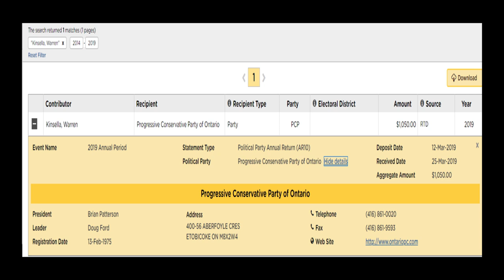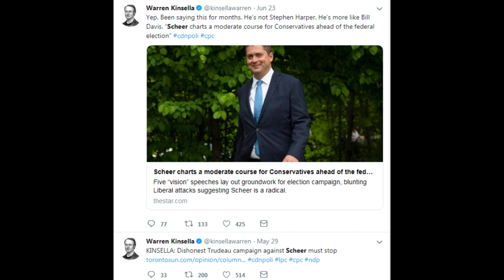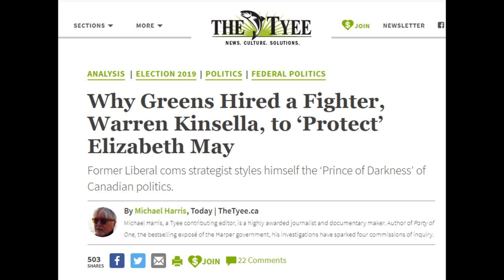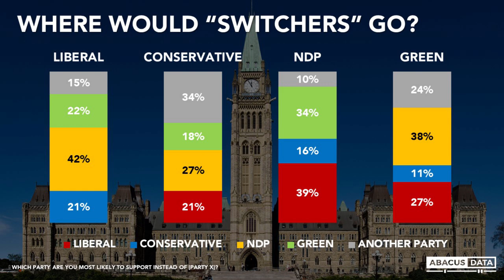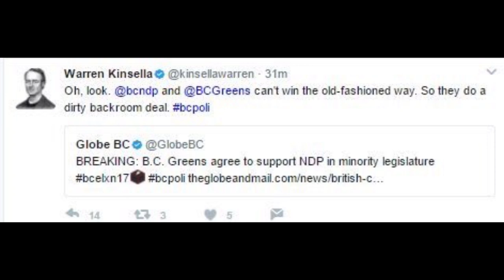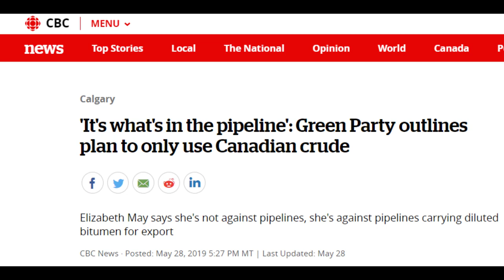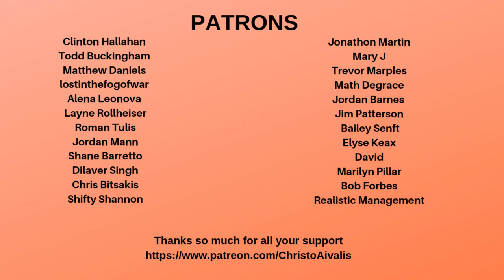Elizabeth May Hiring Warren Kinsella is a Big Mistake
News has just broken that Green Party Leader Elizabeth May has just hired Warren Kinsella, who is best know for being a former key advisor to Prime Minister Jean Chretien, but also for an ongoing feud with the Justin Trudeau Liberal Party

This is questionable choice for Elizabeth may, because while Warren Kinsella undoubtedly brings experience, he's also a noted centre-right Liberal, who is very controversial. He has made big donations to Doug Ford's Ontario Progressive Conservatives, and he has implied that he would rather see Andrew Scheer as Prime Minister before Justin Trudeau. Further, Warren Kinsella directly criticized the British Columbia Green-NDP coalition as a dirty backroom deal; how will this harm the Green Party's chance to work with other parties in a minority Parliament?

But above all, this hire by Elizabeth May hurts the idealized image of the Green Party, which has supposedly rejected the ugly and aggressive politics of the older parties and governments. But Warren Kinsella is fully and proudly part of that old tradition. I feel his presence will not only turn off soft Green voters, but endangers the very credibility of the Green brand